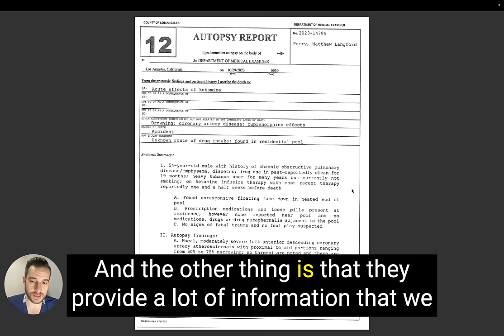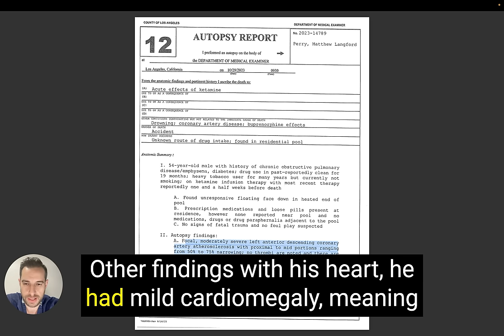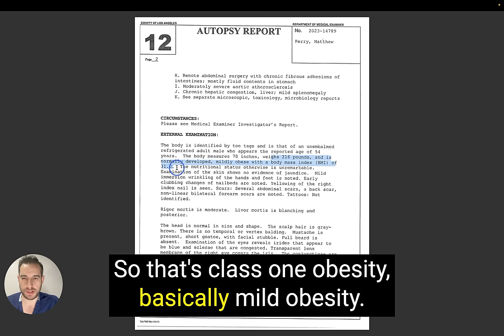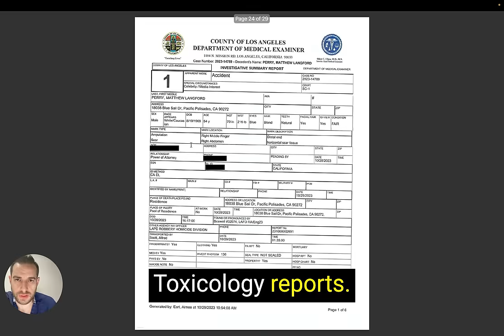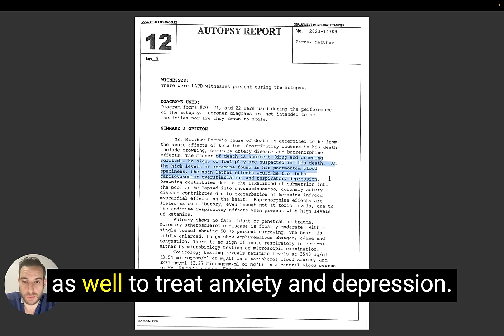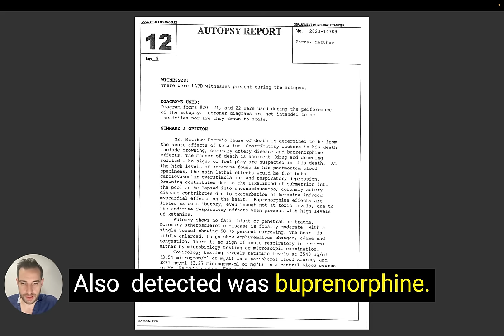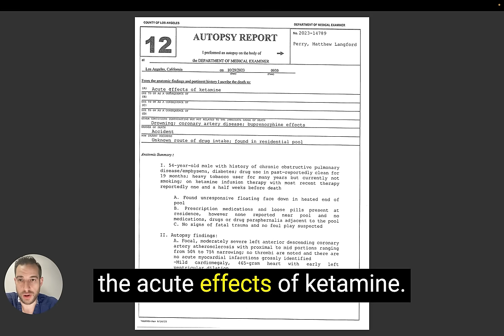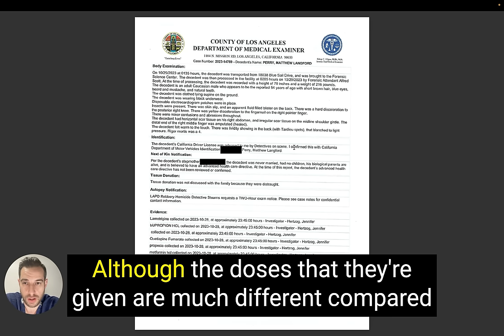Matthew Perry FULL Autopsy Report - Doctor Mike Unravels Ketamine's Role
“Friends” star Matthew Perry died as a result of “acute effects of ketamine” and subsequent drowning, an autopsy report shows.
The report, released Friday by the Los Angeles Medical Examiner’s Office, shows Perry’s blood tested positive for ketamine, which is known to treat depression and anxiety.

“At the high levels of ketamine found in his postmortem blood specimens, the main lethal effects would be from both cardiovascular overstimulation and respiratory depression,” the report states. The death was ruled an accident, according to the report.

Perry was found floating face down in the pool of his Pacific Palisades home on October 28. Authorities said at the time that no foul play was involved.